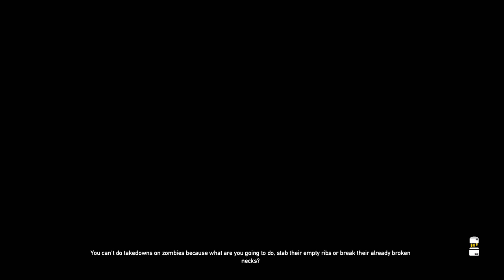BURNED BRIDGES | FAR CRY 5